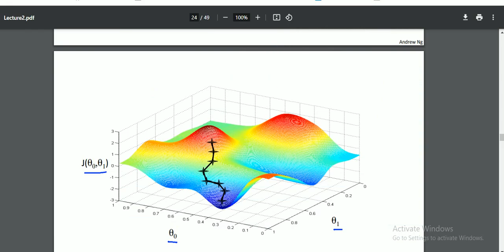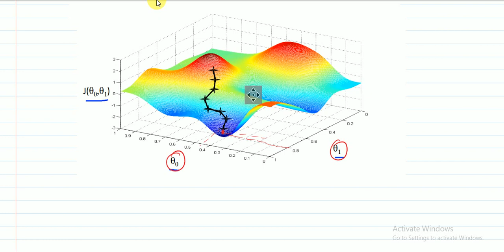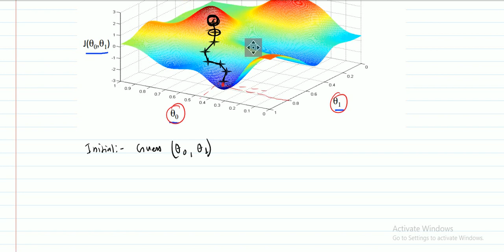Lecture 4|| Gradient Descent | Linear regression with one variable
Lecture 4|| Gradient Decent | Linear regression with one variable